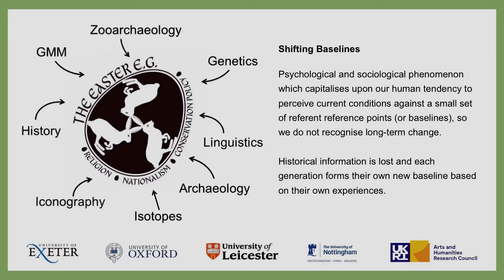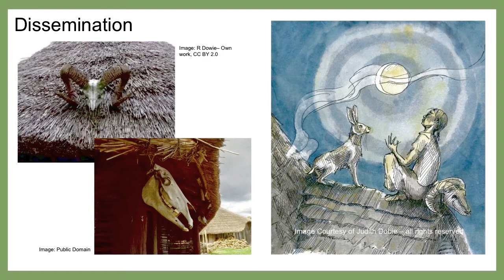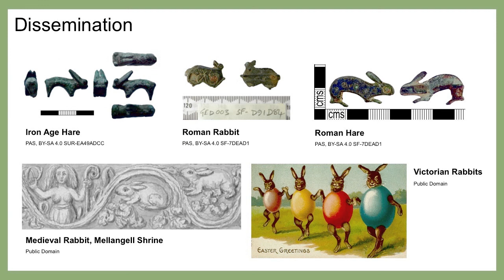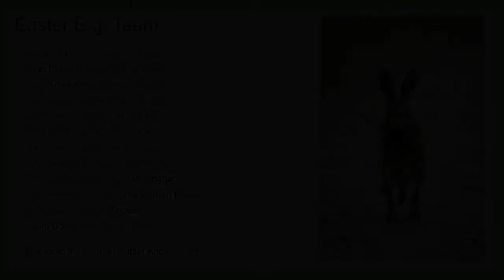Telling Research Stories through Art, Film and Children’s Books: an Easter E.g.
Sean Doherty (1), Adrian Bott (2), Ben Frimet (2) and Naomi Sykes (1)
1 Department of Archaeology, University of Exeter (UK)
2 Freelance (UK)

The AHRC-funded ‘Easter E.g.’ project is exploring the “shifting baseline” phenomenon, whereby people consider the socio-environmental circumstances of their childhood to be 'natural' and morally absolute. In the absence of deeper historical and archaeological understanding, these nostalgic ideals are adopted blindly (and often erroneously) as the foundation for decision-making both at a personal level and more broadly in science and policy. In this project, we examine the role of shifting baselines and their impact on the value-judgements placed on 'native' and 'alien' animals, people and ideologies through the high-profile and publicly engaging example of Easter.

Alongside traditional academic research papers, our dissemination strategy includes a research-led nostalgic novel from children’s fantasy author Adrian Bott, an animated film, and art by Ben Frimet, outputs linked to our exhibition at Butser Ancient Farm. In this paper we showcase these in the run-up to Easter 2021, and how we seek to encourage the general public to explore the evidence and outputs created by our project, reflect upon childhood memories and recognise their own role in the perpetuation of the shifting baseline phenomenon.